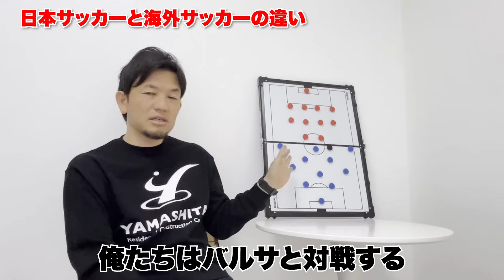【天才】元興國内野監督から見た日本と海外の育成の違いが凄すぎた…圧倒的な差がある。